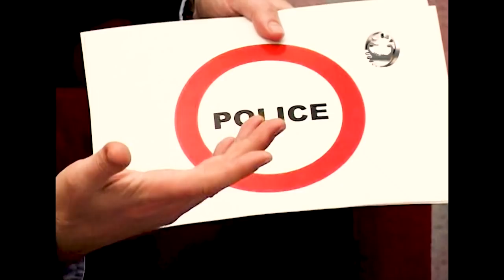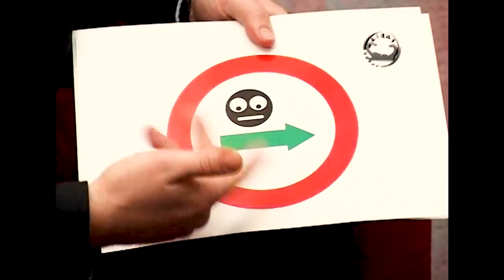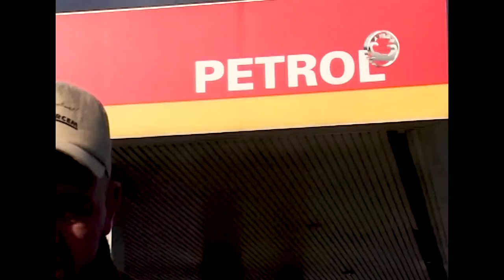Humor Labia - Quza & Show meselation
Labia

Muzika  :
Teksti    :